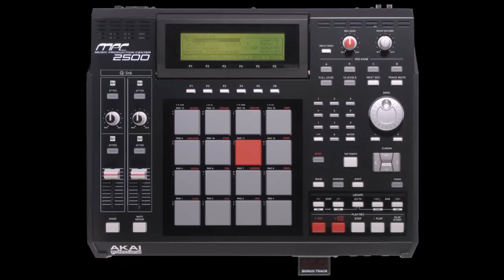MPC Beat Maker (Play A Beat Using Your Computer Keyboard Keys)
READ FIRST:
I know the response time to this isnt the best at all, but I think its not too bad considering its on youtube. Just got bored and had a few extra minutes and decided to make and upload this since I haven't seen anyone else upload somthing like this.

0 = Kick
1 = Open Hi-Hat
2 = Snare
3 = Closed Hat 1
4 = Closed Hat 2
5 = Closed Hat 3
6 = Kick + Snare
7 = Closed Hat 4
8 = Late Kick

The video must be fully loaded for this to work. If it does not work the first time, play the video, pause it, then play it again and start using the number buttons on your kayboard.